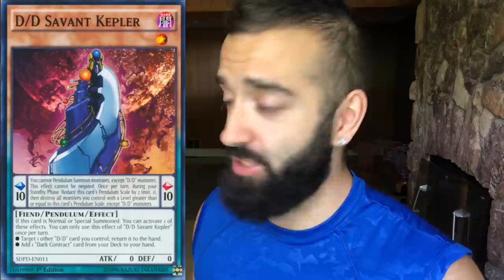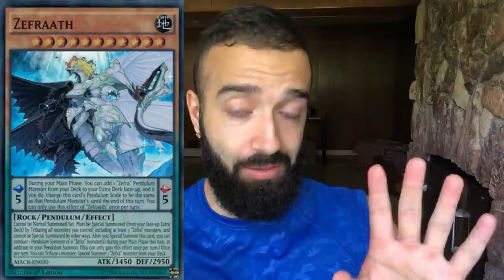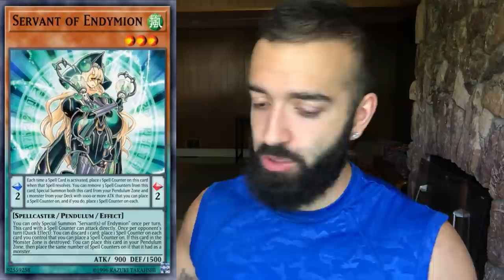THE TOP 10 PENDULUM DECKS RIGHT NOW